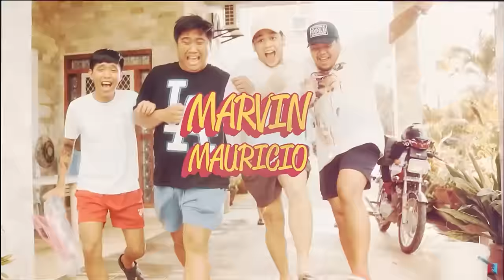BARAKO FEST BASKETBALL- MAY NAGKA INITAN!